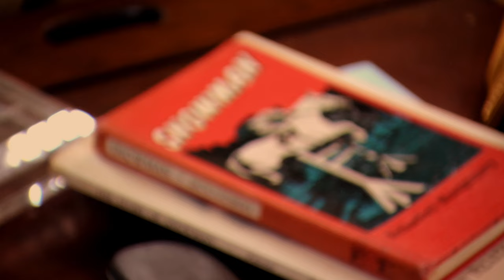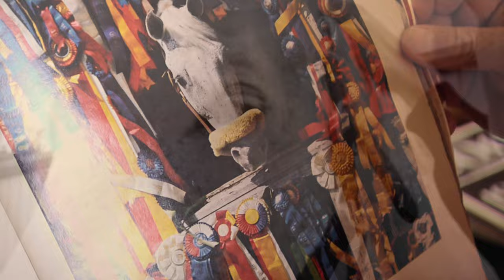Harry & Snowman - Official Trailer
Harry & Snowman follows the Cinderella story of Dutch immigrant Harry deLeyer and his transformative relationship with a broken down Amish plow horse –named Snowman - that he rescued off a slaughter truck bound for the glue factory. In less than two years, Harry and Snowman would go on to win the triple crown of show jumping, beating the nation’s blue bloods and traveling the world together as they became the media darlings of the 1950s and 60s. Their chance meeting at a Pennsylvania horse auction saved them both and crafted a friendship that would last a lifetime, as told by 86-year-old Harry firsthand for the very first time.